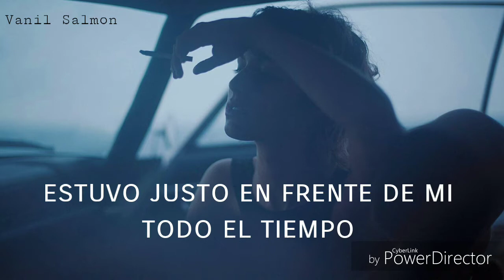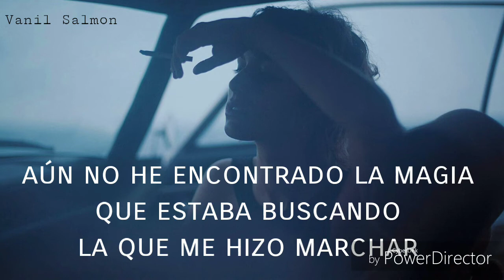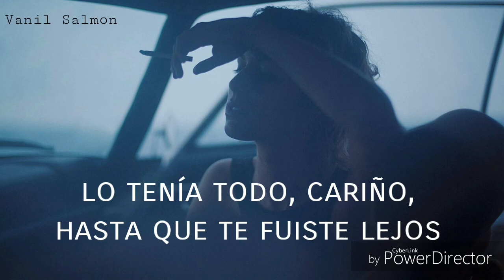Katharine McPhee - Had It All (En Español)